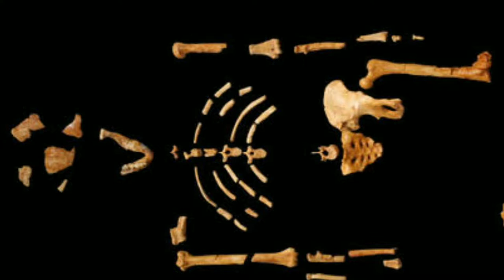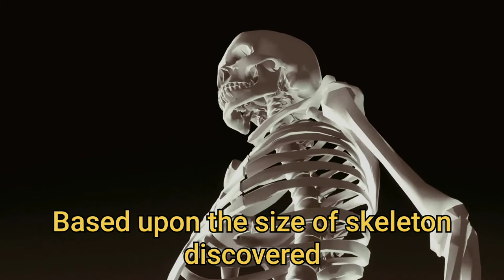story of our first ancestor "Lucy"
About video - In 1974 scientists were looking for  fossil in Ethiopia. When they found pieces of a very old skeleton. They took the fossil back to camp to fing its age. Study found that it is 3.2 million years old, remains of one of the earliest human being. Further research showed that it was a female!

human ancestor
face of first human
imeage of first human
face of lucy
first Human ancestor lucy